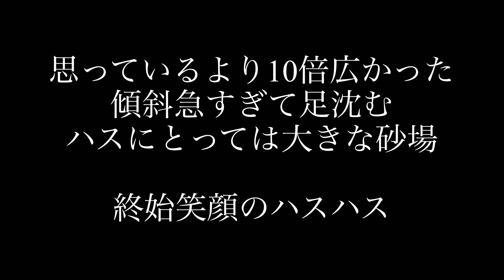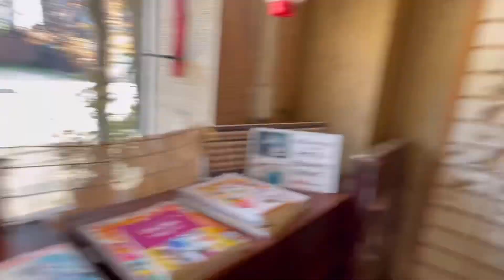鳥取旅〜鳥取砂丘で砂遊びと水木しげるロードでゲゲゲの鬼太郎〜